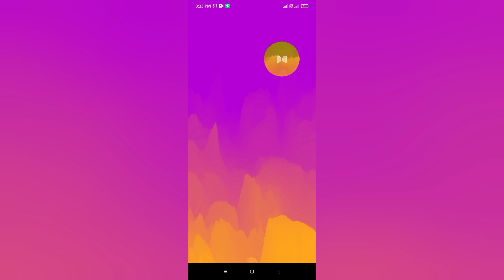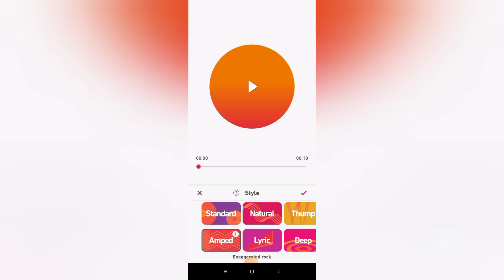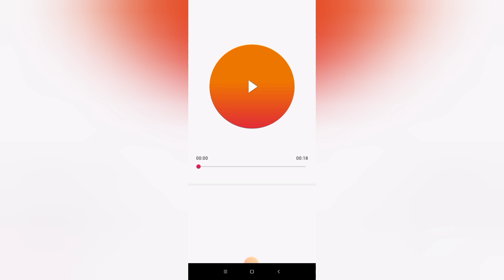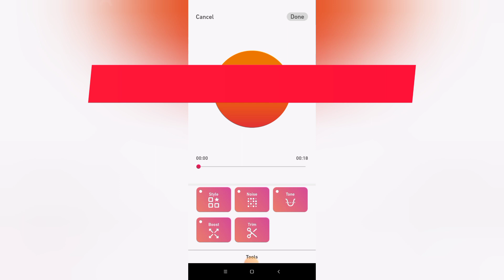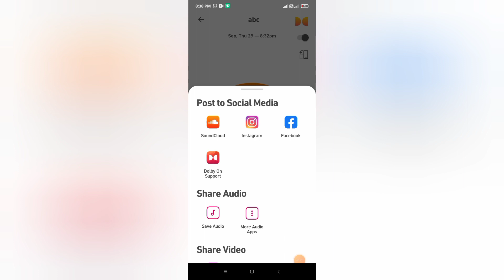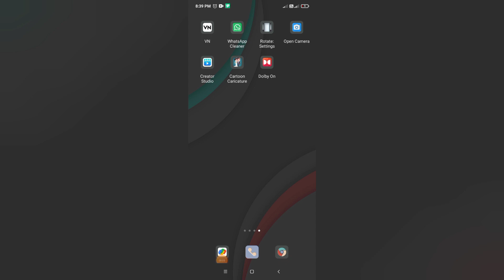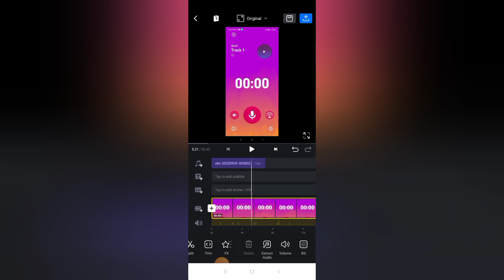നിങ്ങളുടെ voice recording ചെയ്യാം 😱|How to Record and Edit Voice Recording Professionally on Mobile